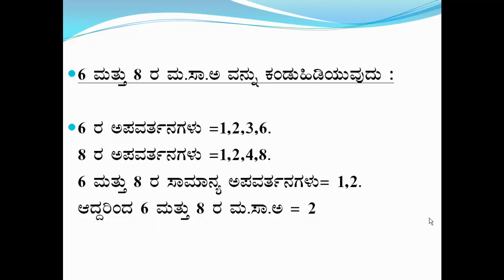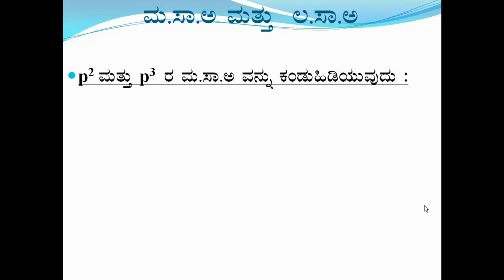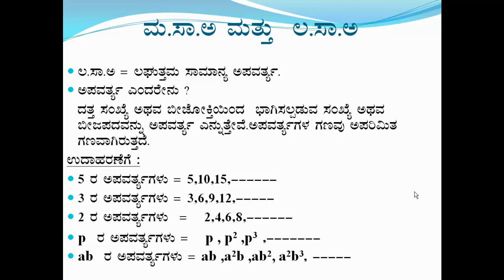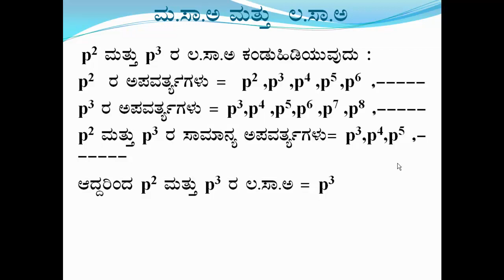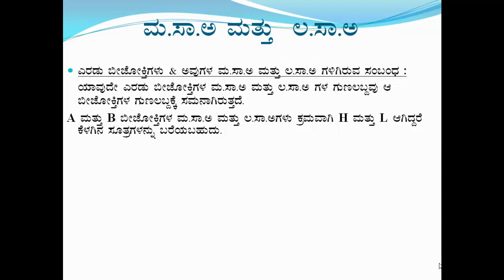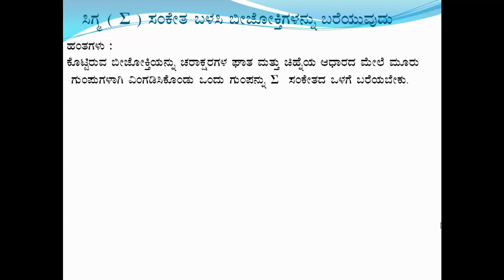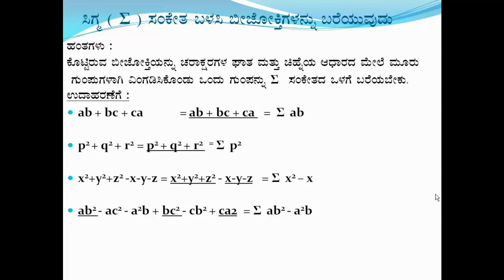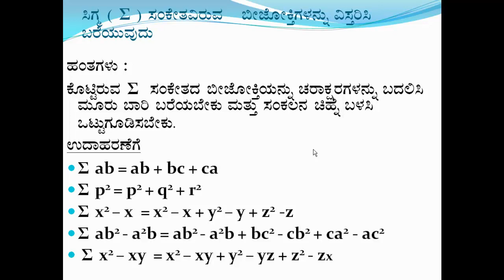ಮ.ಸಾ.ಅ ಮತ್ತು ಲ.ಸಾ.ಅ.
ಮ.ಸಾ.ಅ ಮತ್ತು ಲ.ಸಾ.ಅ. ಅರ್ಥ ಮತ್ತು ವಿವರಣೆ